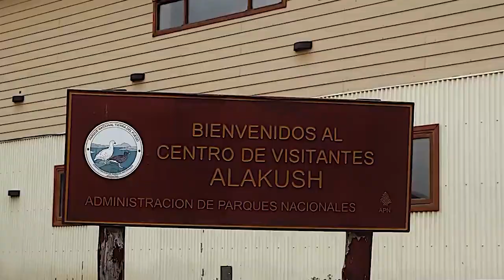Top 10 Things To Do In Argentina | Argentina Travel | Travel Robot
Argentina is an extremely diverse country, surrounded by hot deserts and humid jungles. This country is stretched from the subtropical north to the Sub Antarctic regions of amazing Patagonia in the South America. Argentina also has a source of pride of rich cultural, artistic, and architectural heritage which offers many influences from all over the world. Including its parts of colourful arts neighbourhoods like La Boca and trendy districts of Palermo, Buenos Aires. This pride of culture and art heritage clearly gives European feel and is the perfect place to start exploring the country. Argentina is also known for its best place to learn Tango, which is the most romantic form of dance. Along with all this, one can also explore country’s natural wonders with huge glaciers which are snow-capped Andes. The delightful Iguazu falls is also seen here it is the worlds’ largest group of waterfalls.

✈️ Join us, travel enthusiasts, and let's create unforgettable experiences together! Click the link and start your adventure with Expedia